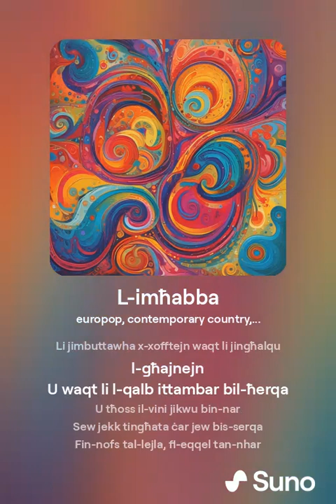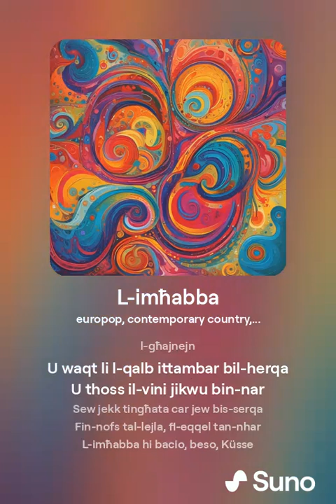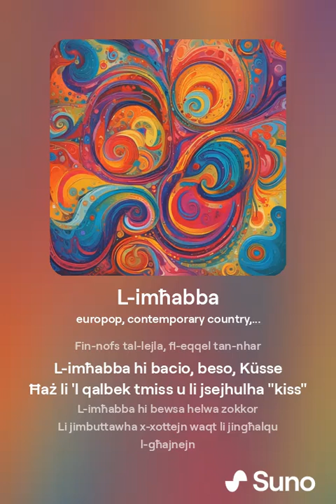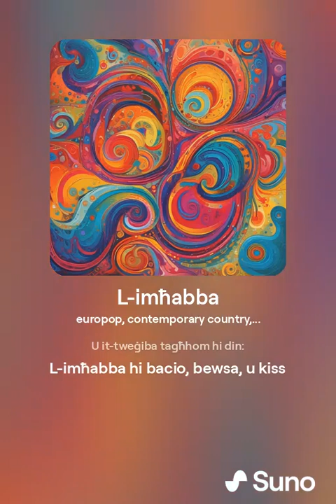Helen and Joseph - "L-imħabba" Malta 1972 in the style of Loreen and Kelsea Ballerini (Version 2)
Hey, what's up, people? HarryTMM is here with another Eurovision AI video.
Today, I am releasing a Loreen and Kelsea Ballerini-style AI cover of the Eurovision 1972 song "L-imħabba" by Helen and Joseph. The song represented Malta at the contest, finishing 18th (last) with 48 points
If you have any song requests, please leave them in the comments.